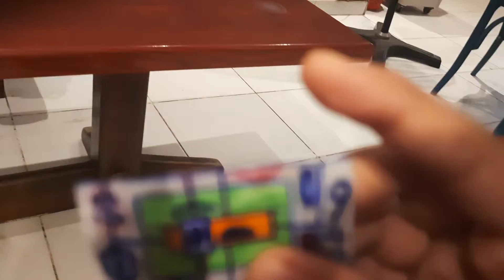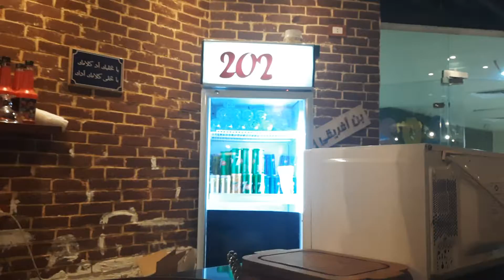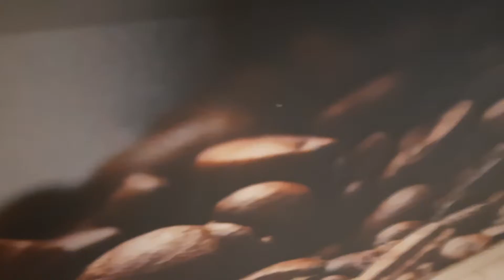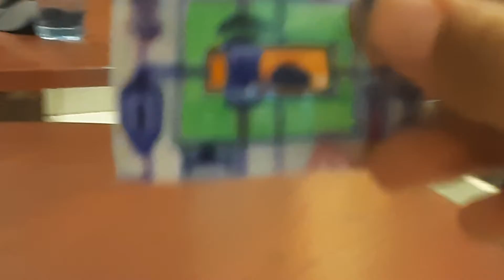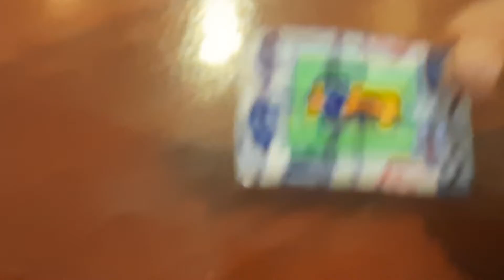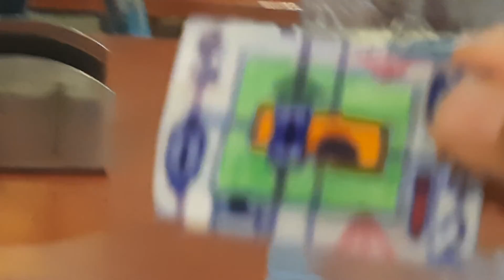pl or th or oj 942 playing at the restaurant 🏤😃😀!!! subscribe Ep 8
Thing 942 at the restaurant.